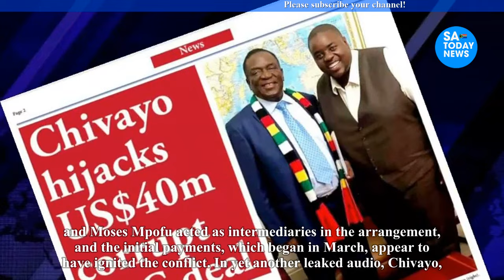Another Wicknell Chivayo audio leaks Mike Chimombe demands his $17 million payout from the $100 mill